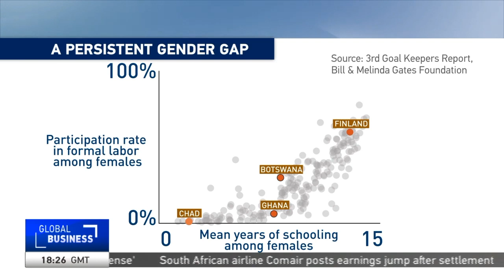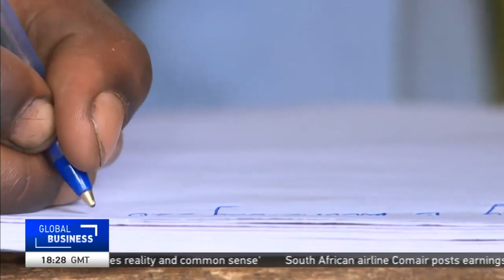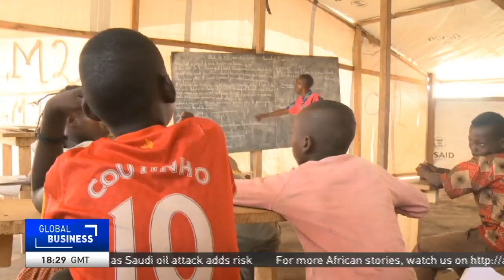INTERVIEW: Why most countries won't meet education, healthcare goals by 2030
Despite years of acknowledgement of the need to invest more in universal health care and quality education, nearly half a billion people do not have access to these services even at a basic level, according to the Bill and Melinda Gates Foundation. In this regard, Ramah Nyang' spoke with Mark Suzman about the failure by countries to do more towards ensuring these services are available to all.